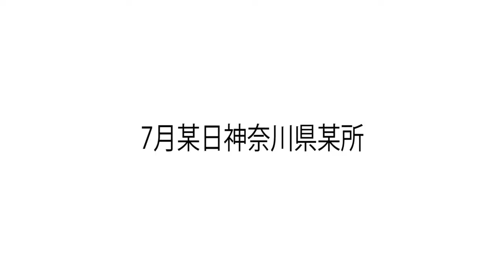Special interview before PIKOTARO singing on video!(歌唱ビデオ撮影前特別イン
We interviewed PIKOTARO before the video shoot. Check outthe behind-the-scenes of PIKOTARO! ピコ太郎動画撮影前にインタビューしてみました。 貴重なオフショット映像